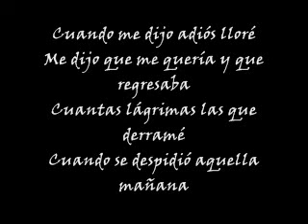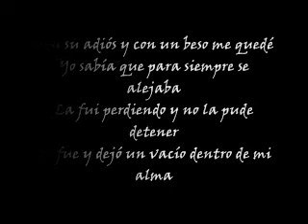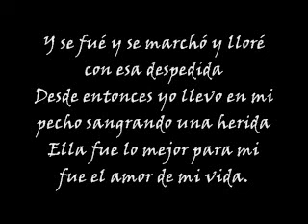Grupo Límite - El Amor De Mi Vida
Letra y canción del álbum Por Encima de Todo